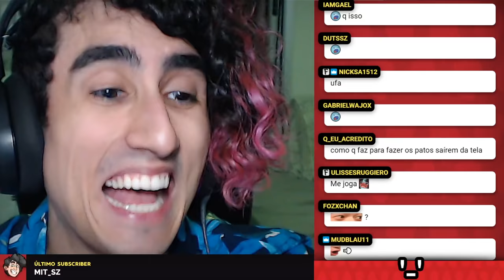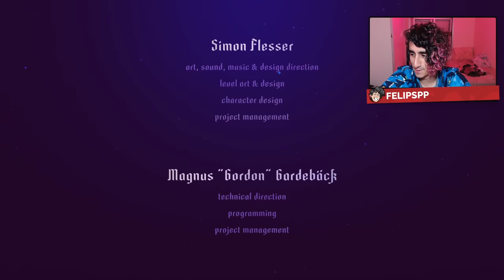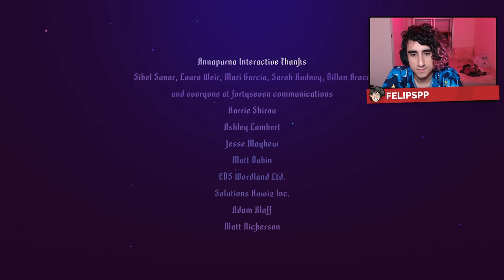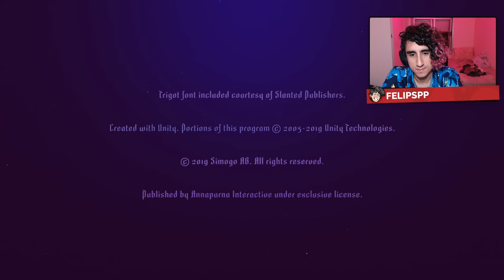felps mandando adeus pros corações selvagens ;-;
👑 Jogo: "Sayonara Wild Hearts"